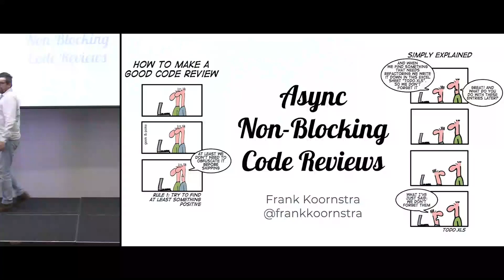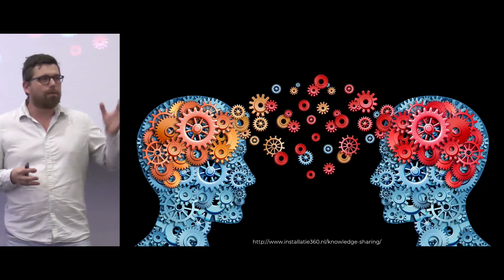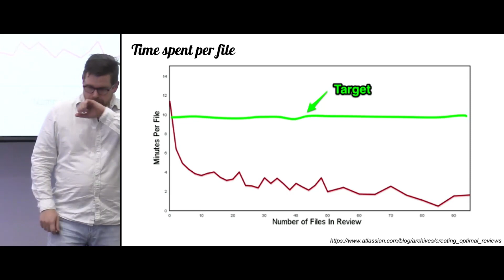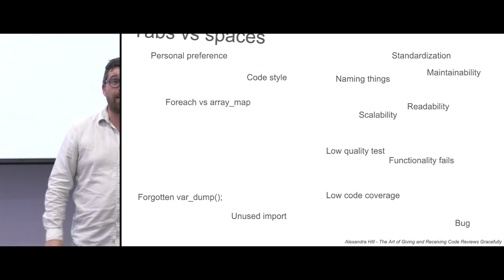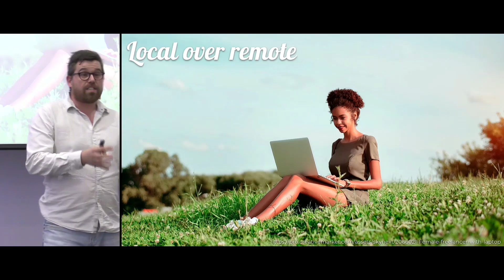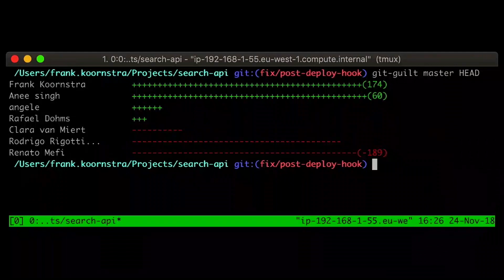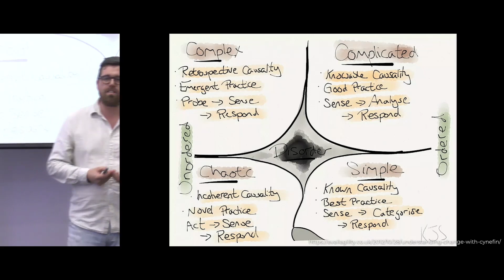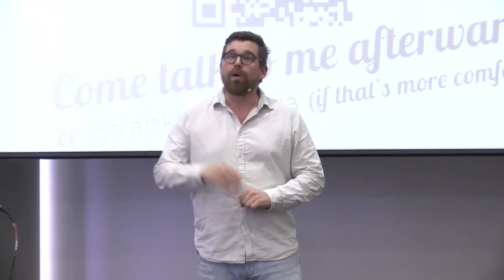Async non-blocking code reviews. Frank Koornstra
Backender in an awesome team at Usabilla and obsessed with creating the perfect search engine with the help of Elasticsearch. Into DDD and BDD, not so much the TDD but can stomach people that are. Enthusiastic scuba diver and cyclist - obligatory when Dutch. Come talk to him about anything Elasticsearch!

“It’s not personal” but it so is! Code reviews are still one of the biggest sources of conflict in a team and can delay value delivery by days if not weeks. I’d like to tell you why that is but more importantly hand you a method that will let you focus on what’s important: the work. We briefly touch on the psychological mechanics at work during PRs, look at statistics to fuel decisions around commenting and then combine those two perspectives to create a solid code review etiquette for your team so you can achieve truly async non-blocking code reviews.